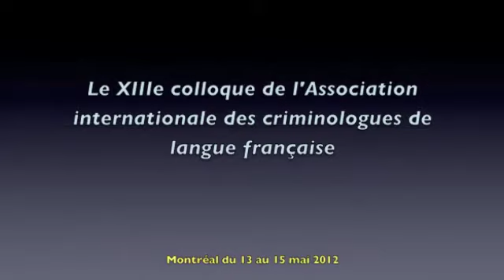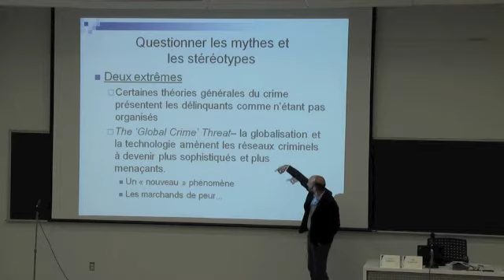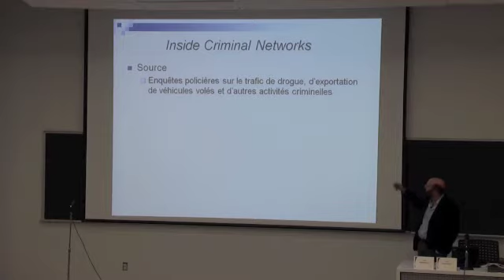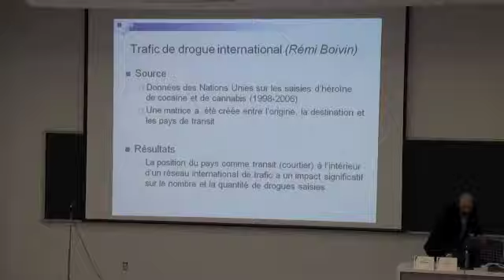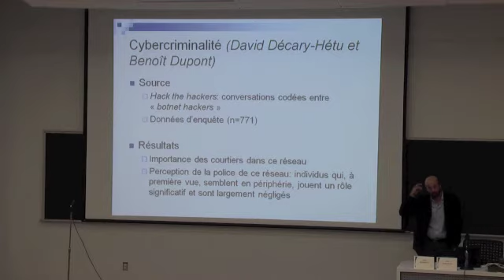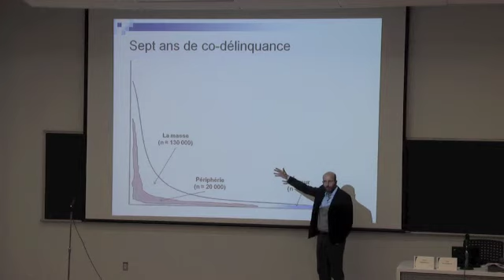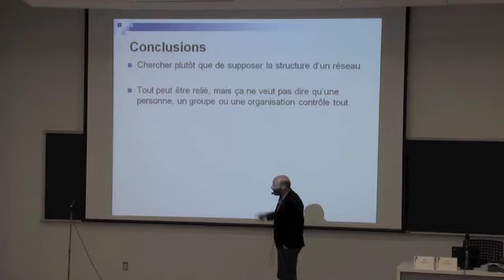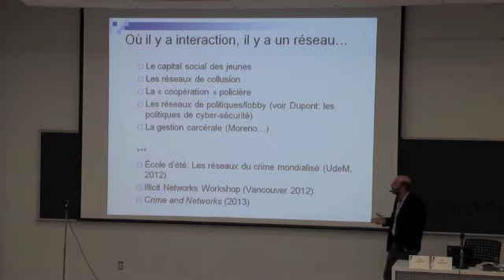Carlo Morselli - L'essor de la perspective des réseaux criminels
XIIIe colloque de l'AICLF (Université de Montréal, du 13 au 15 mai 2012)

Conférence de Carlo Morselli, École de criminologie de l'Université de Montréal, Québec (Canada)

L'essor de la perspective des réseaux criminels